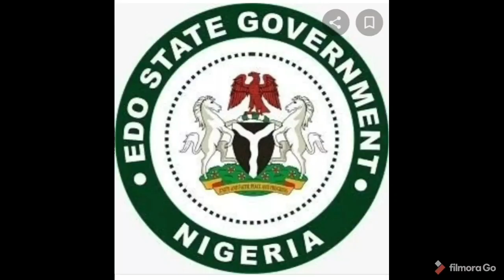GOOD NEWS: EDO MODULAR REFINERY 95% READY FIRST PHASE SET TO LAUNCH BY THE END OF AUGUST HEAR IT ALL